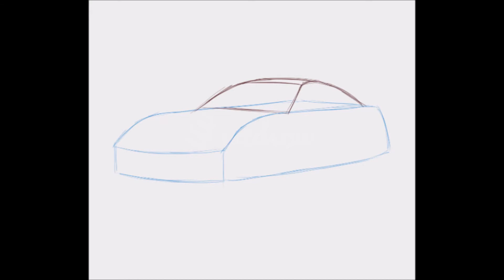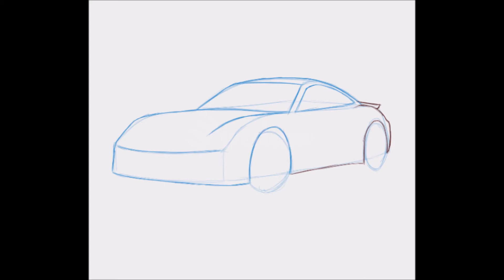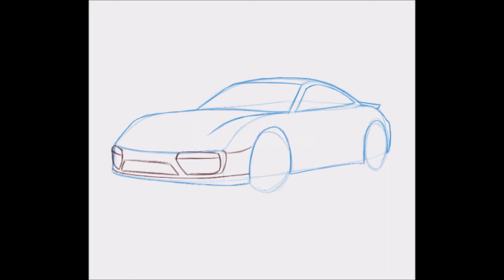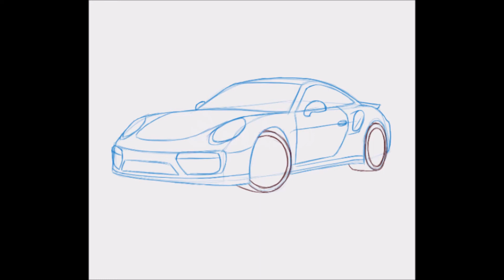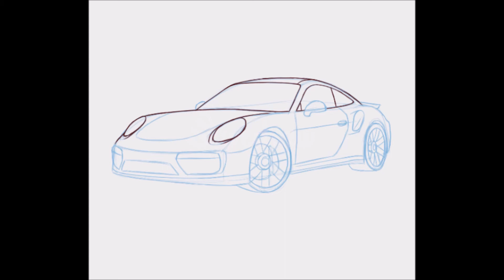Como dibujar un Porsche 911 | Super Autos | Aprender a dibujar fácil paso a paso